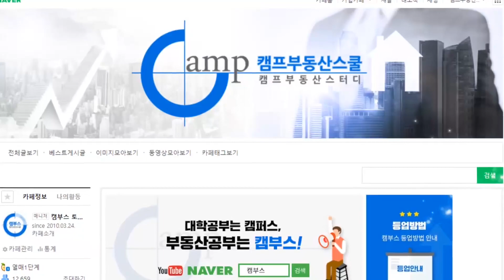[김해 부동산 임장 6편] 여기 아파트 매매가격이 놀랍네요 진짜!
[김해 만원의임장] 여기 아파트 매매가격이 놀랍네요 진짜!

※2021년 12월 28일 촬영/방송된 영상입니다. 시세 변동 있음 주의!!
끊김 / 광고 없는 풀영상 시청하기!! (김해 편)

캠부스아파트스터디 모집 (캠아스6기)
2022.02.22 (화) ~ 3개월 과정